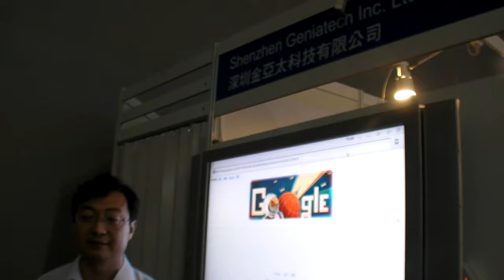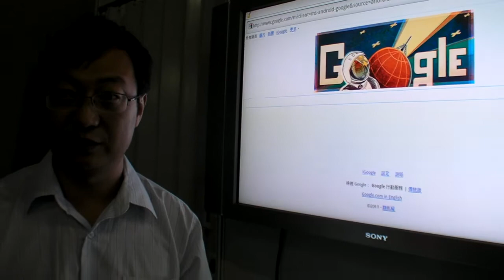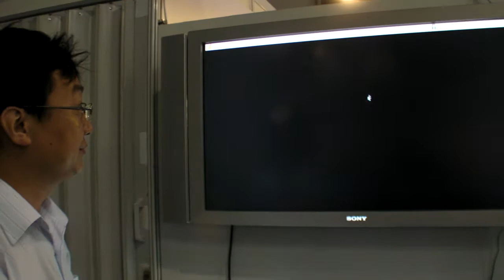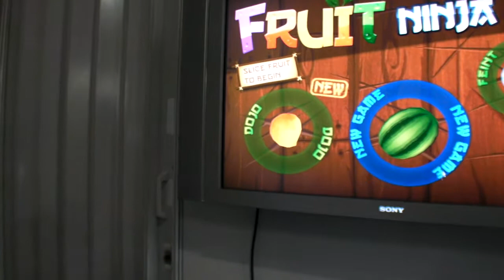Geniatech explains their AmLogic Cortex-A9 Single Core Set-top-box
Shenzhen Geniatech shows a pretty impressive ARM Cortex-A9 AmLogic (Single Core 800Mhz) Set-top-box which they have told me can actually be sold in bulk starting at $70, here I interview their product manager about their status, where they want to bring this product, if he thinks they could be getting Google TV software for this.